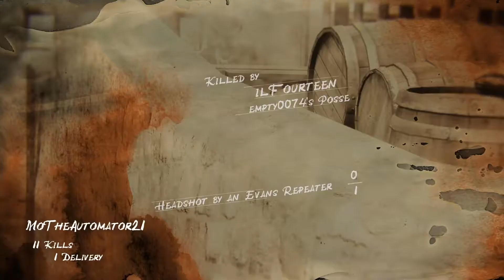RDR2Online| The Manor | Spoils of War | Playing a lil defense & Offense